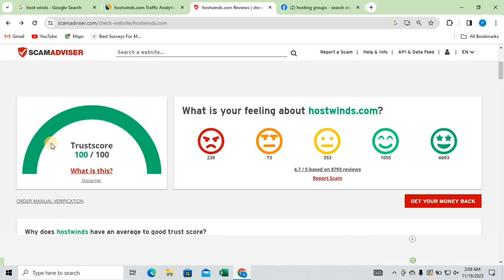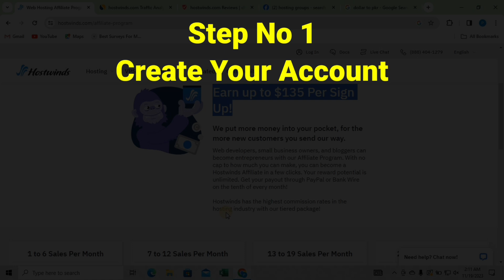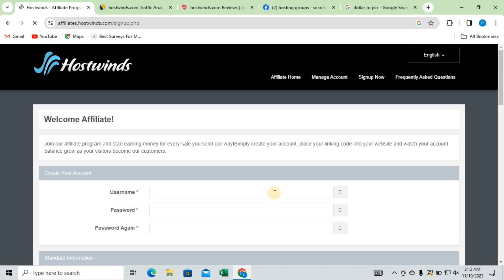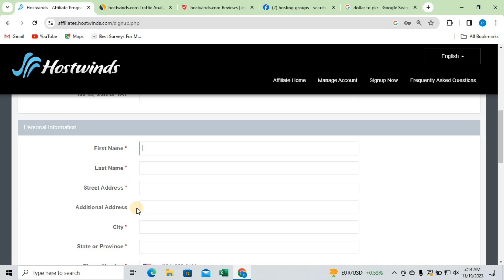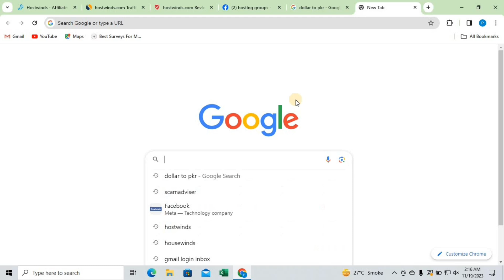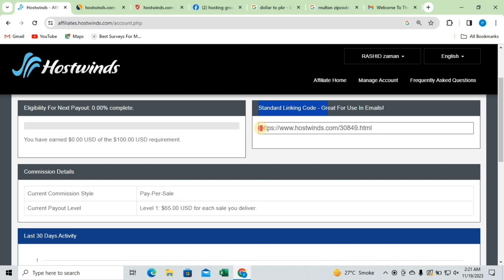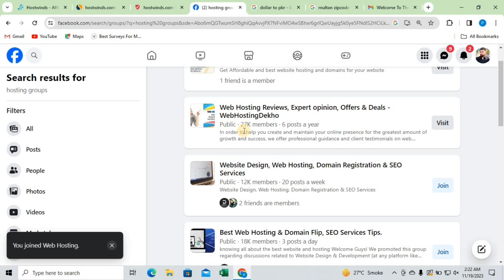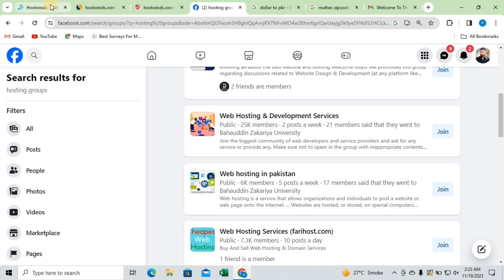Earn 135$ Easily without investment From Hostwinds | Make Money Online in pakistan by Rashid Khan 💰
You can earn a good amount from this method and if you want to earn money online Then must watch this video. Here you will find more details about online earning without doing any investment.